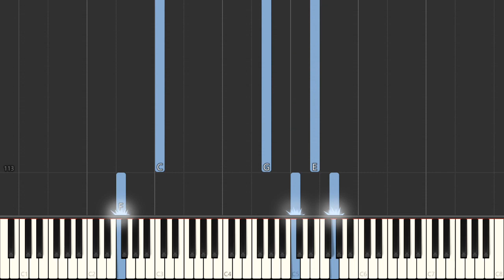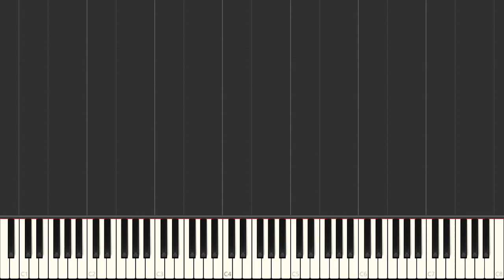My Savior Lives - Desperation Band | Beginner Piano Tutorial